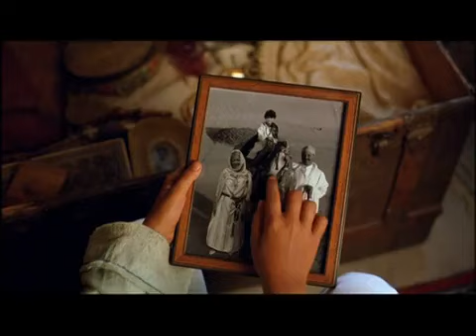The Young Black Stallion trailer vhs or dvd